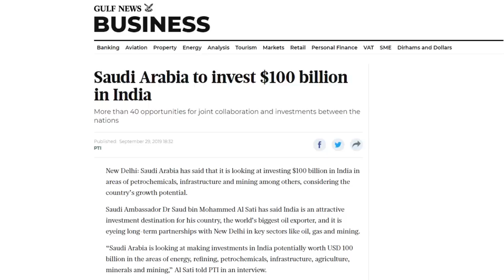INDIAN MEDIA ROASTS PAKISTANIS (RESPONSE)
You asked for this grandpa.